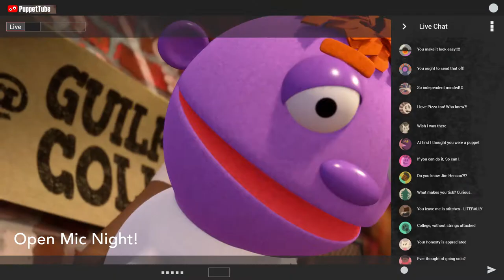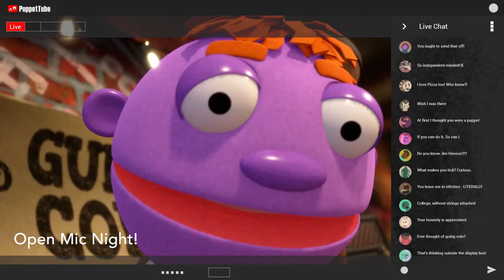Just Be Real | Apply to Guilford College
Want to make your college application stand out? Consider these tips from Guilford's admission counselors.